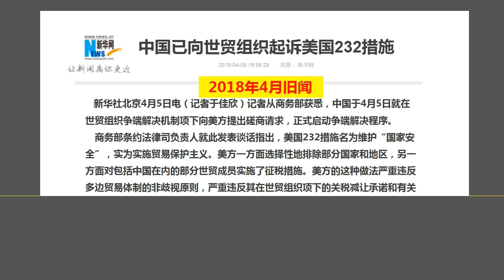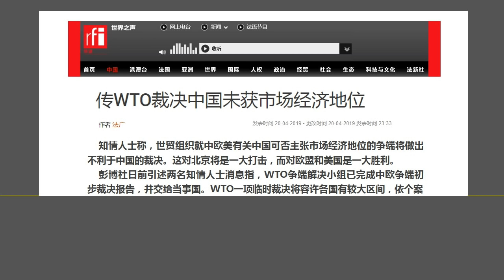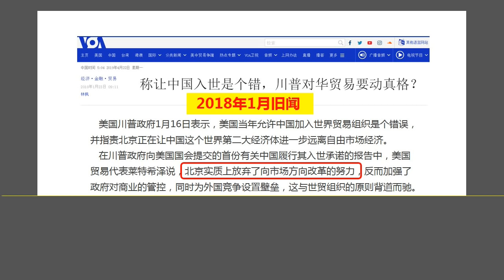习近平外交又惹祸：传世贸组织做出裁决，否定中国的市场经济地位.（2019.4.21）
森哲深谈（746）： 习近平外交又惹祸：传世贸组织做出裁决，否定中国的市场经济地位.